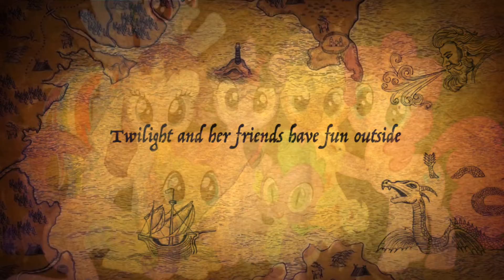Rarity’s he’s problem trailer